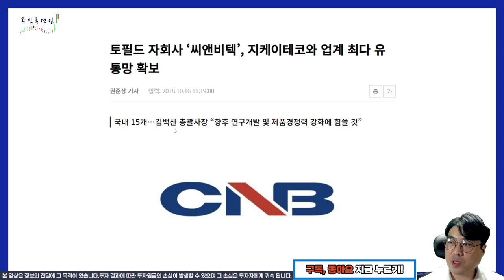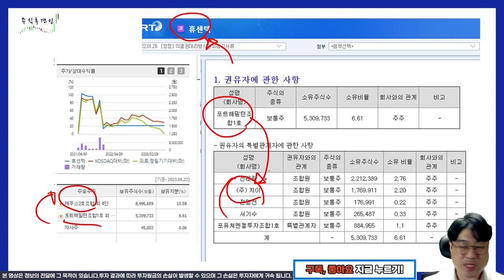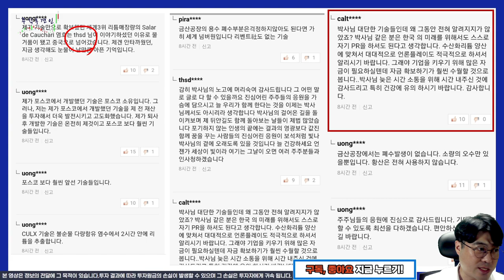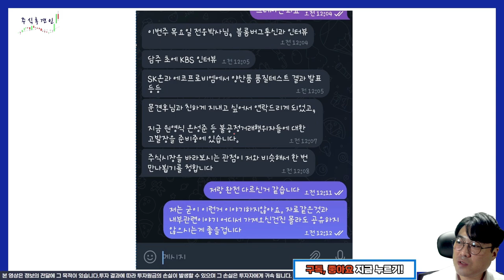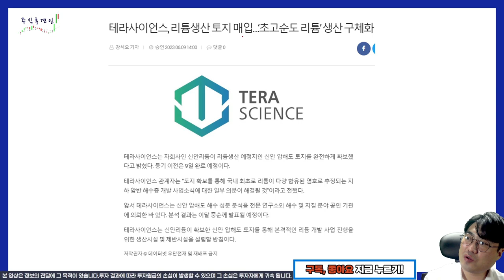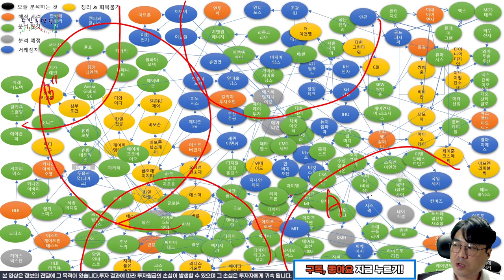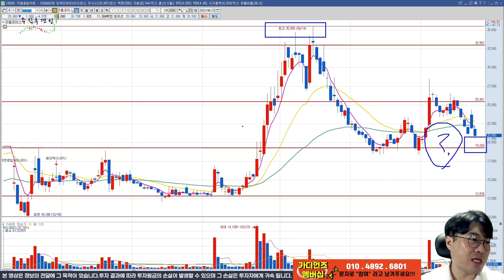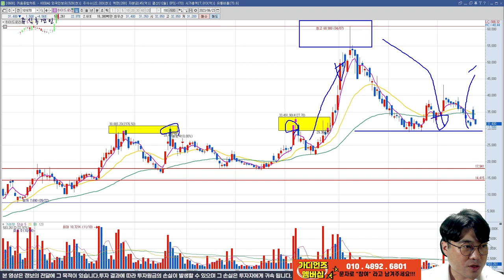[추적v.128] 리튬이라는 배우를 위해 활약했지만 내부 정보를 이용 하려 했던 감독 그리고 조연들 결과는 다른 배우찾기. 하이드로리튬 리튬포어스 테라사이언스 휴센텍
휴센텍부터 시작된 리튬테마.
결국에는 리튬인사이트 리튬플러스부터 하이드로리튬 리튬포어스 테라사이언스까지 이어지면서 주연들이 교체되는 모습이네요.

채널에 가입하여 혜택을 누려보세요.